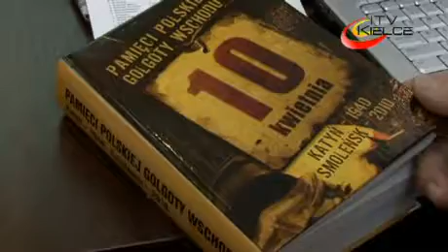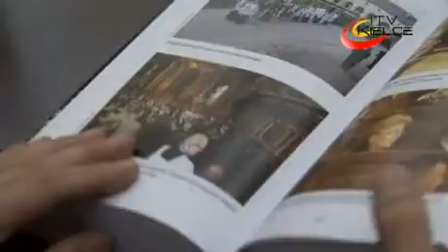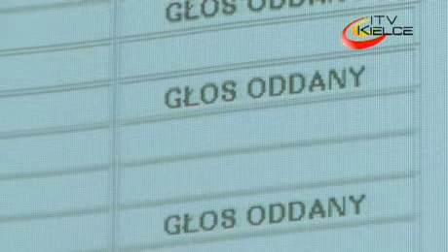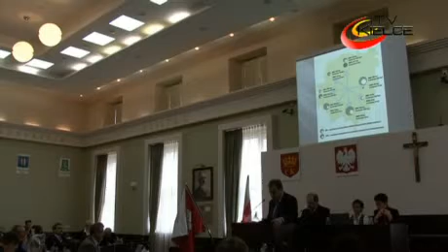Sesja Rady Miasta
Kieleccy radni jednomyślnie podjęli uchwałę w sprawie uhonorowania ostatniego prezydenta RP na uchodźstwie. Ryszard Kaczorowski będzie patronem Technikum nr 4 oraz Zasadniczej szkoły Zawodowej nr 4 w Zespole Szkół Elektrycznych w Kielcach. W roboczej części posiedzenia radni dyskutowali nad projektami niemal 50 uchwał, w tym nad obszernym pakietem uchwał dotyczących nieruchomości.